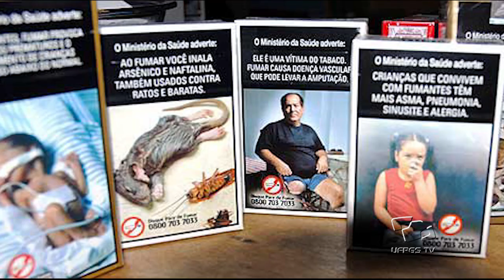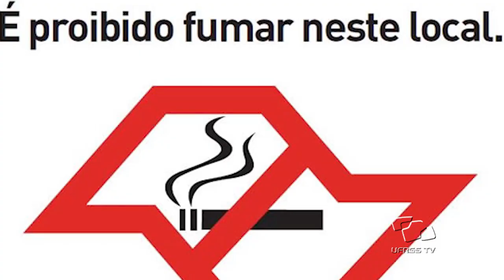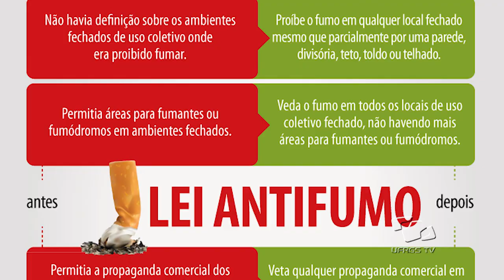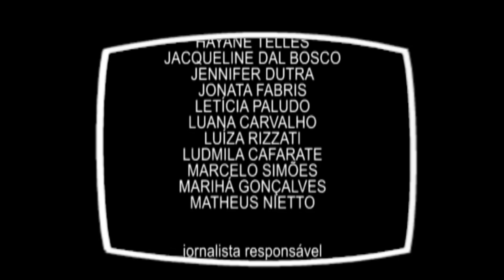Pesquisa em Pauta - Tabagismo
O Pesquisa em Pauta apresenta uma entrevista com a psicóloga Fernanda Machado Lopes, que recebeu menção honrosa no Prêmio UFRGS de Tese, edição 2014, com o trabalho "Modificação do Viés de Atenção como Tratamento Complementar à Cessação do Tabagismo: Efeito do Número de Sessões".